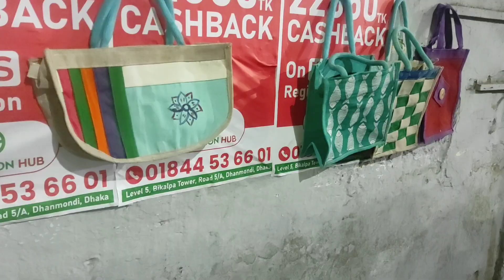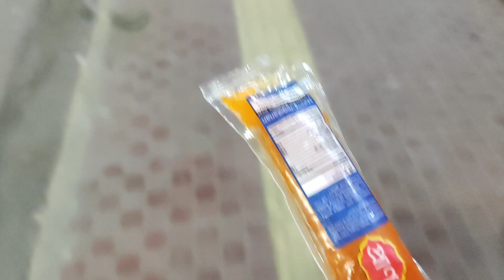sanvee's by Tony আপুর শো রুম থেকে ইদের কেনা কাটা করলাম ।সবাই মিলে বের বের হলাম